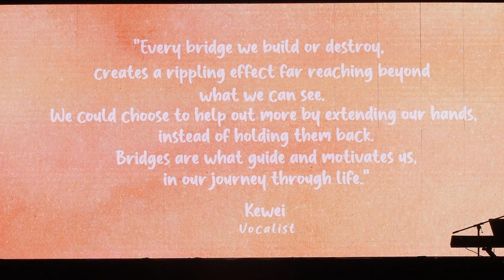Bridge of Purpose | Sky Shen, Kewei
Purpose brings one to new destinations, new adventures, new beginnings, with Sky Shen and Kewei's (singer-composer duet) lighthearted song uniting the audience and performer in a playful melody.

BRIDGES, held at *SCAPE Singapore, featured musicians, artists and performers from a diverse set of backgrounds. The concert's indelible impact leaves a mark on artists and performers, inviting thoughts and ideas on what it means to live one's best life.
BRIDGES serves as a finale event wrapping up the DARE Festival 2023.

The DARE Festival is the flagship event of Collective Perspectives’ DARE movement – to encourage us all to dare to challenge our pre-conceived judgements, and to dare to reflect on the way we organise our society and current practices.
So that we can develop a global community, where we reduce judgement and stereotypes
to holistically represent the multi-faceted ways of being human.
The DARE Movement is finding Bridges across diversity and connecting beyond ability and beyond nationality.
Let us all embrace inclusivity, celebrate diversity and foster greater creative collaborations!

Collective Perspecties Instagram -   / collective.perspectives
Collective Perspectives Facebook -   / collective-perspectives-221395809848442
Collective Perspectives LinkedIn -   / collective-perspectives